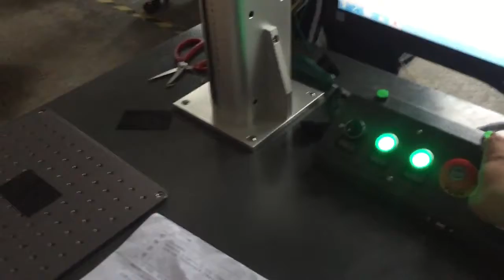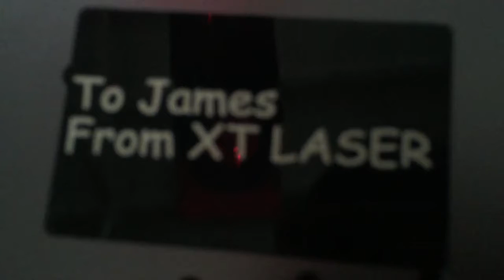Testing video of fiber laser marking machine